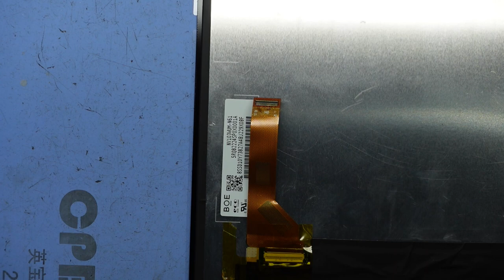Lenovo Smart Tab M10 Plus TBX606F Display Replacement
In this video im doing a screen replacement on a
Lenovo Smart Tab M10 Plus / TBX-606F